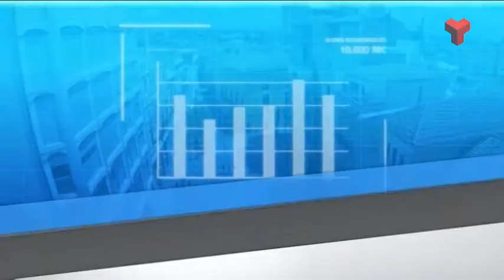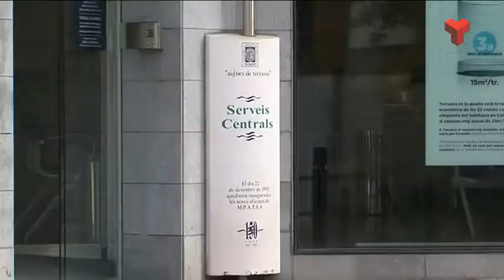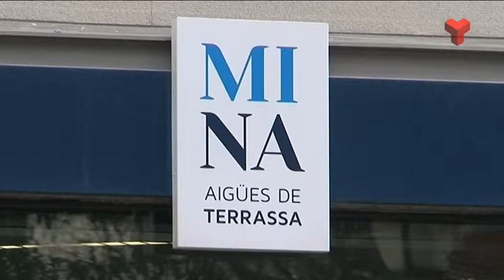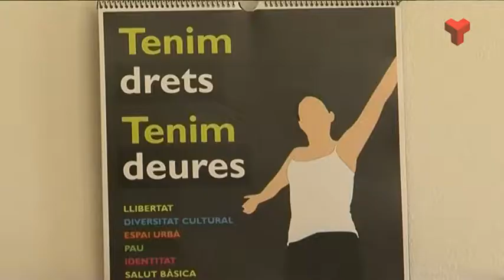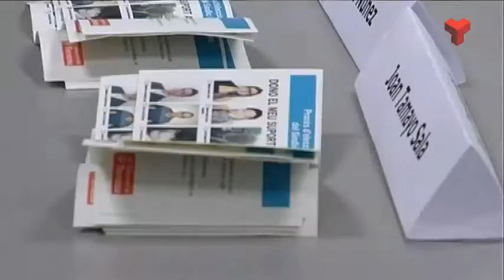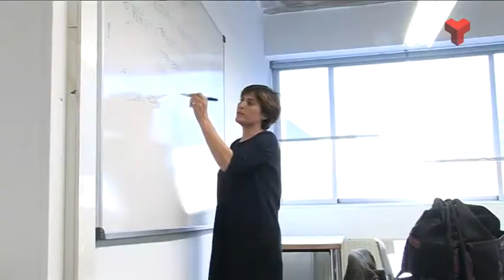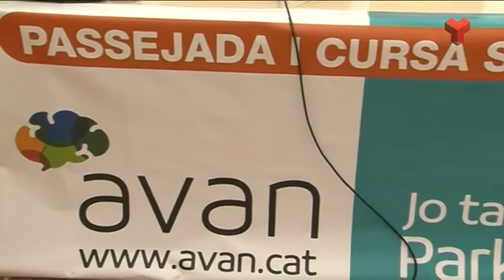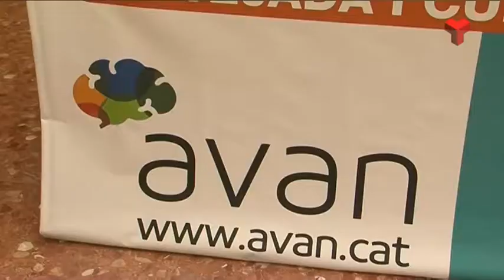Al dia Vallès Occidental divendres 31-03-2017 de Canal Terrassa